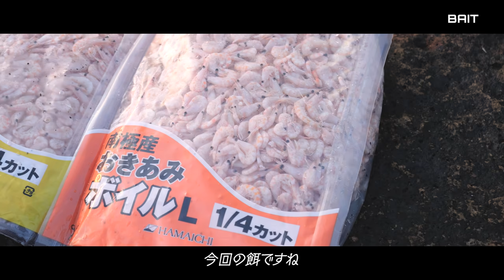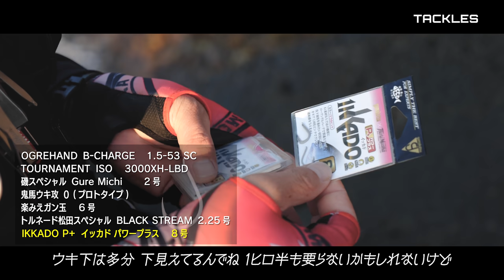夏磯でフカセ釣り！三重県尾鷲、梶賀の磯釣り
5月から9月に解禁となる「大黒」周辺の磯は　水温が上がるにつれて
良型の魚が姿を現します。
撮影は7月中旬　夏磯はいろんな魚たちが遊びに来てくれます。
ボイルオンリーのエリアでのマキエ使いなど参考までに　ご覧くださいませ。